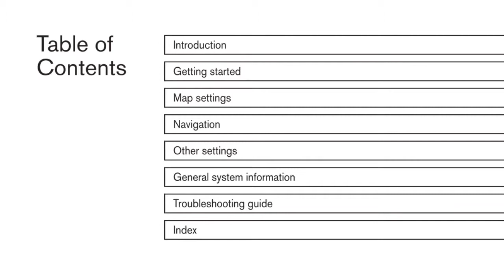2013 NISSAN Pathfinder - Navigation System Owner's Manual (if so equipped)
If your vehicle is equipped with the Navigation System, you will have received a special Navigation System Owner's Manual. It supplements this brief introduction, covering many more topics in greater detail. It contains system information, technical information and a useful Troubleshooting Guide. This special Owner's Manual will help you become familiar with all the features of your Navigation System, offering you maximum efficiency and convenience as a traveling companion, guide and aid.